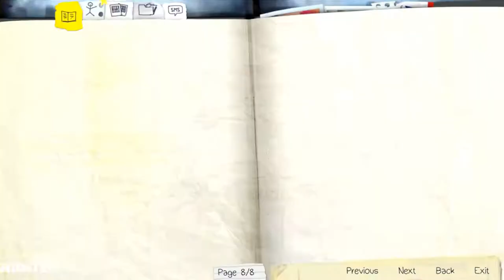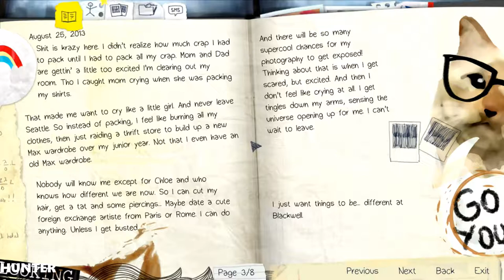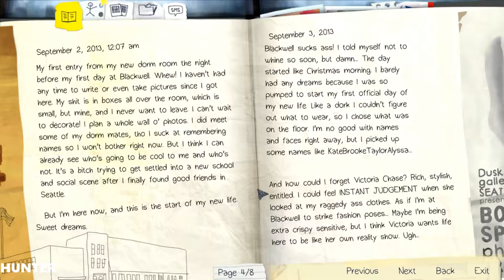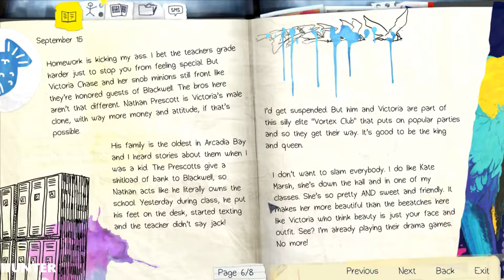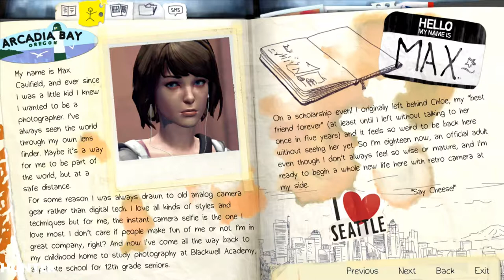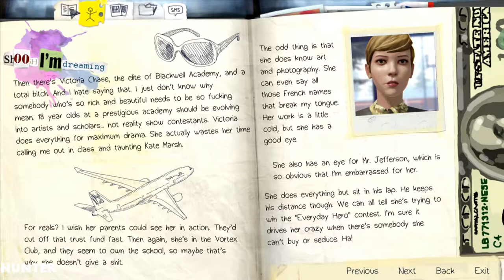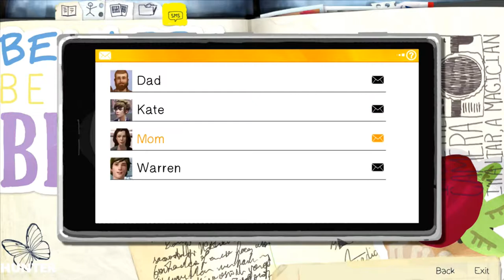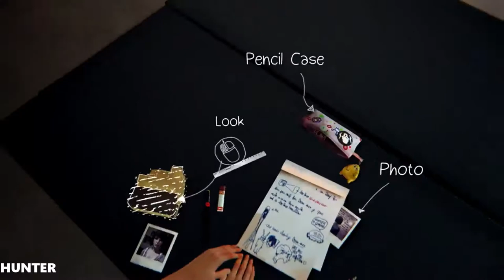Life is Strange RX 580 & INTEl I7 7700K (1080p) LET"S TEST PLAY